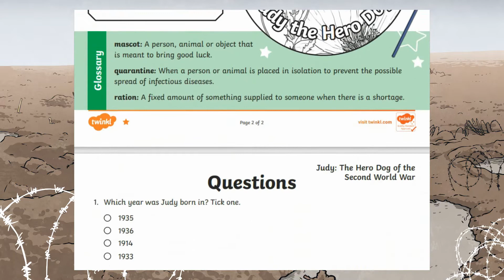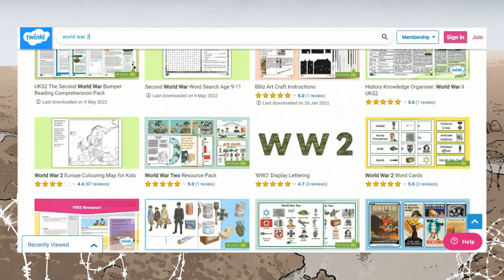Literacy Resources to Support Teaching about WWII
In this video, Twinkl Teacher Rachael suggests a range of resources to help you teach about WWII across the curriculum.

You can also find our fantastic blog on the best way to teach this subject here :

0:00 Introduction
0:22 Second World War Bumper Reading Comprehension Pack
0:54 Poems of the Second World War Poem Pack
1:24 Second World War Word Search
1:45 Outro